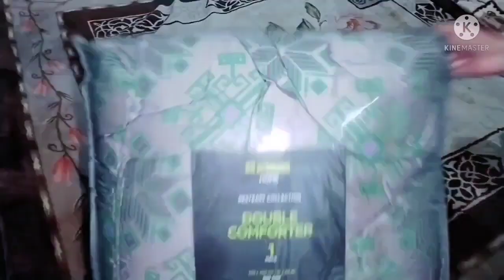comforter from ideas by GulAhmed.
ideas comforter|winter sale by ideas|Gul Ahmed ideas